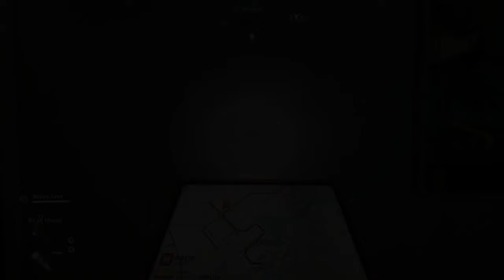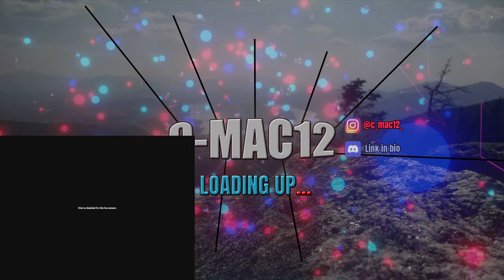TUESDAY NIGHT GAMING🤙😂 LIVE Day 88 (Dying Light 2 EP. 15, Far Cry ND EP. 2)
Hope you all are enjoying the later night streams as much as I am, I appreciate everyone that pops in and says what's up, really means a lot to me🤙 Hope y'all SUBSCRIBE if you like the content enough. Many more streams to come, turn them NOTIFICATIONS on so you never miss a stream/upload!!